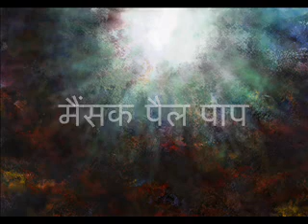2 मैंसक पैल पाप / The first sin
The story of the first sin told in Kumauni language.
Stories in Kumauni language, No 1 of 8.

Illustrations by Carolyn Dyke, copyright WBT.